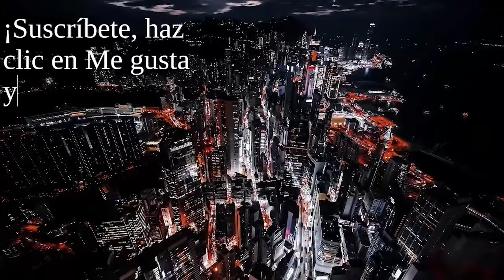BITCOIN - REVOLUCIÓN CONTRA EL ESTADO